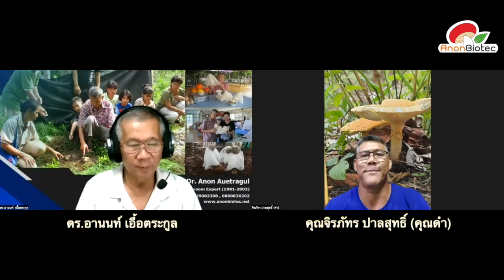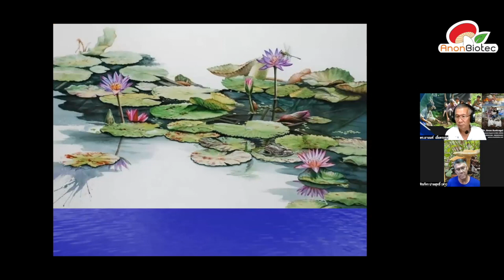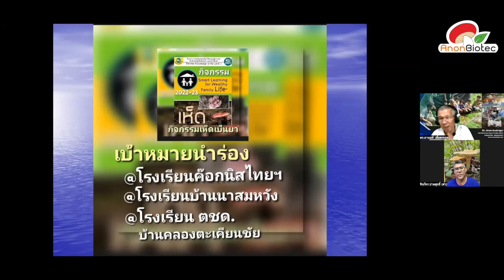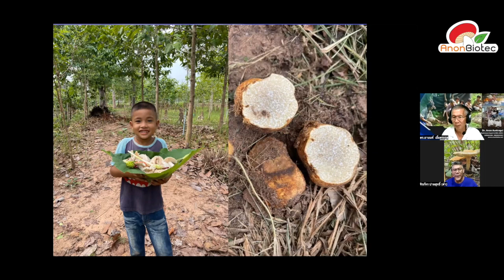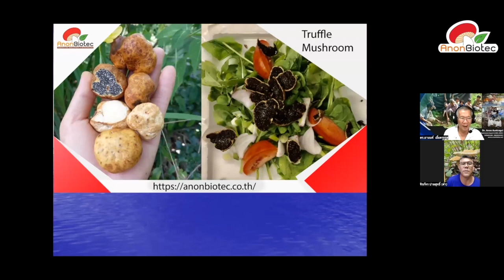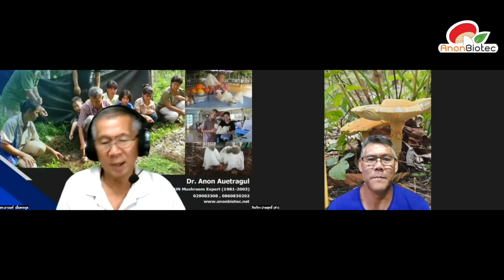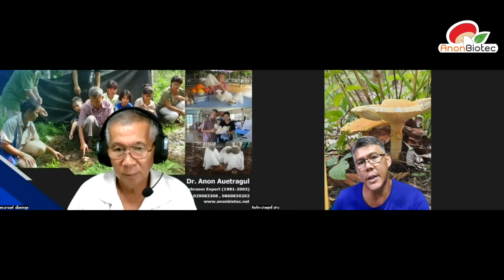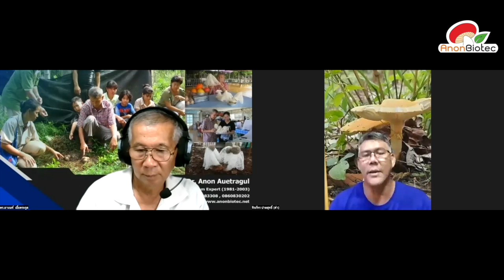Anontalk (ep.181) | เอ็นไซม์สดและเห็ดเป็นยา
Anon talk ( วันที่ 12 ก.ค. 65 ) เวลา 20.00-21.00 ผ่านโปรแกรม Zoom